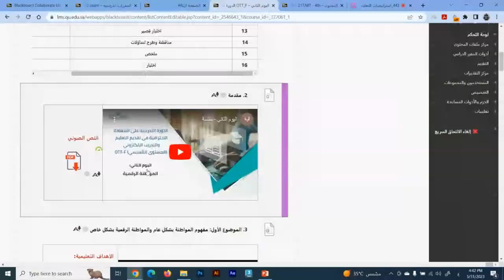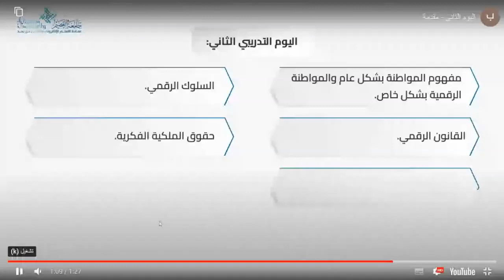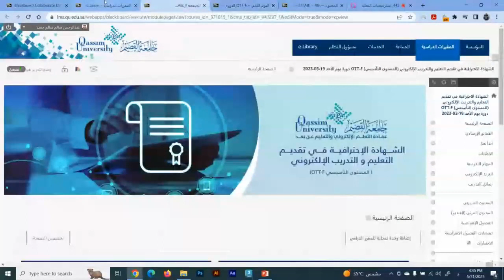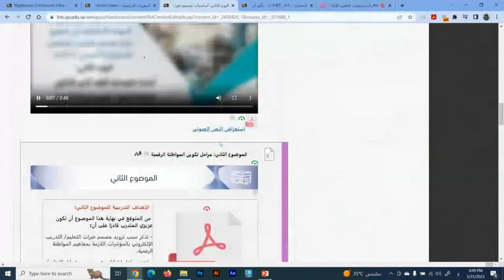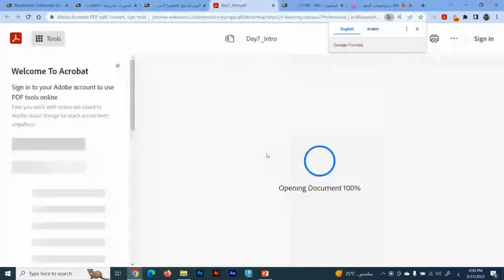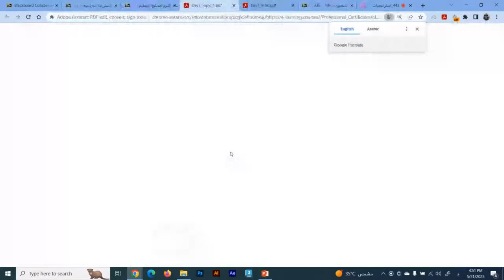استراتيجيات التعليم الإلكتروني الحديثة الجزء 05